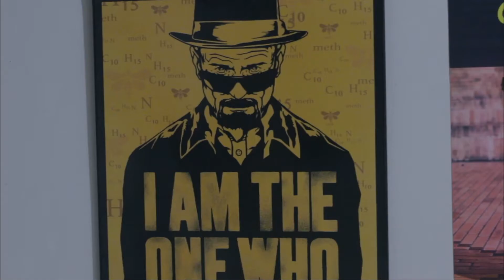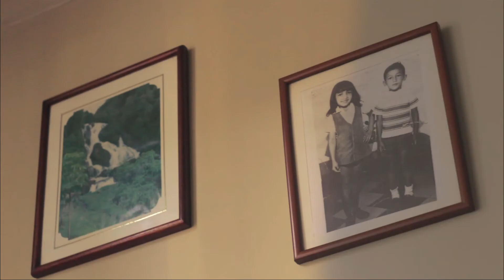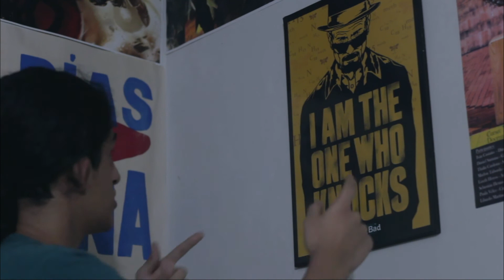Cortometraje: ¿Estoy Solo?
Un joven se cuestiona si está solo y comienza a sentirse observado por todo lo que lo rodea.

Por: Daniel Mateo Santana Acevedo